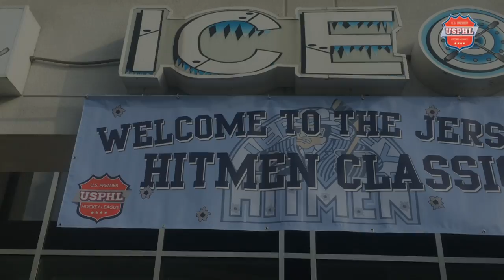Jersey Hitmen USPHL Showcase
The annual Jersey Hitmen Classic is held at the Ice Vault Arena in Wayne, NJ. The USPHL showcase features every team from the USPHL Premier division along with teams from the Elite, USP3, 18-and-under, 16-and-under, and Futures divisions.